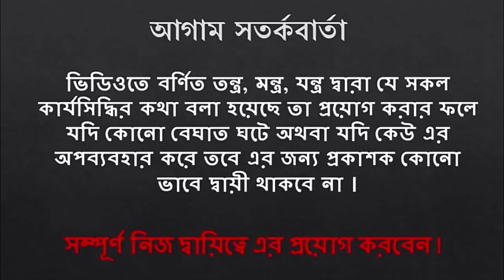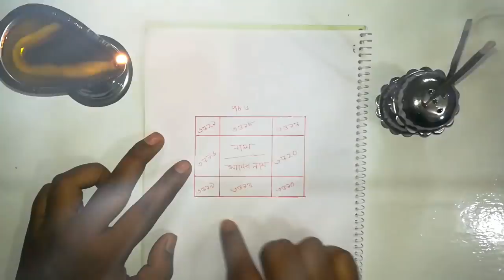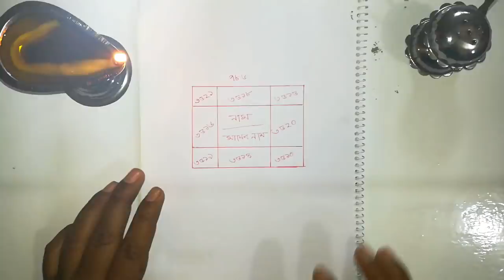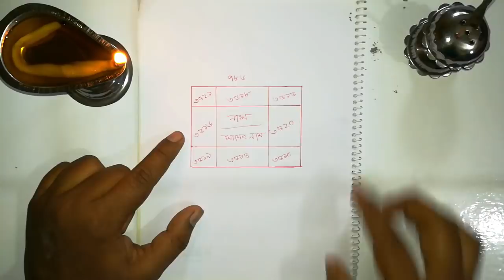বাড়ীর পাসের যেকোন মহিলাকে বশ করে রাতে কাছে আনার উপায় । Tontro Montro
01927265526 IMO (ইমু) যেকোন সাহায্যের জন্য যোগাযোগ করুন।